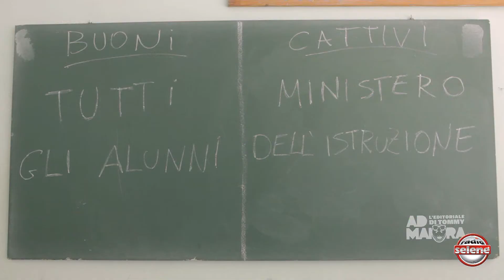"Scuola a chi?" - Ad Maiora - Radio Selene